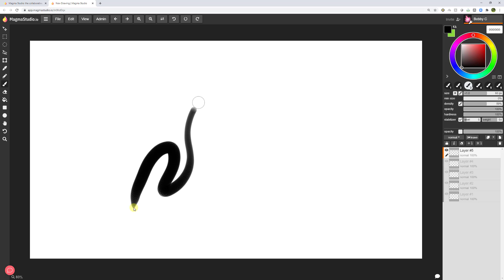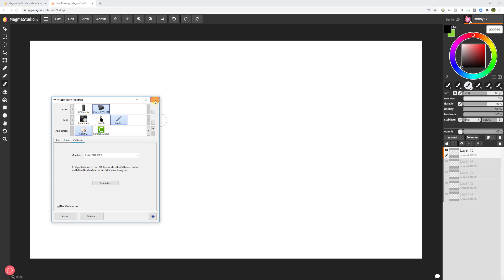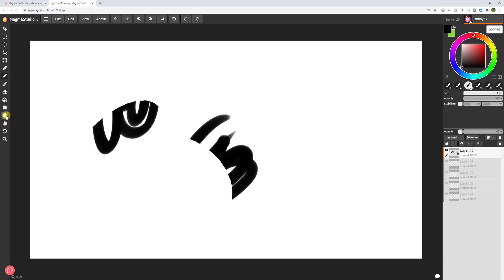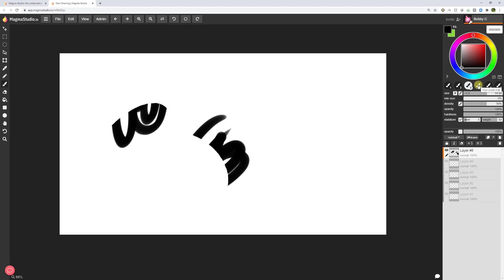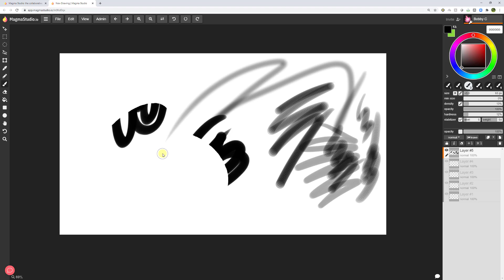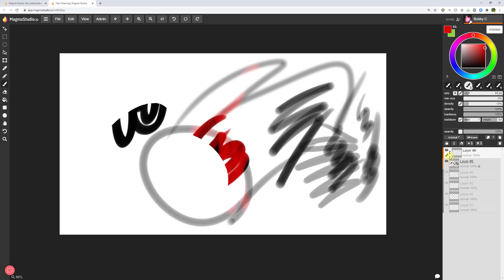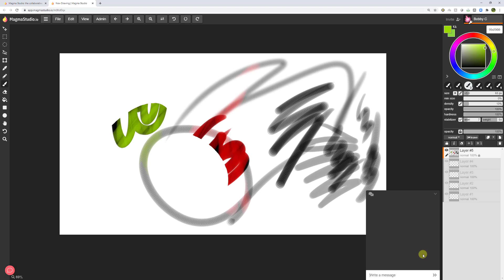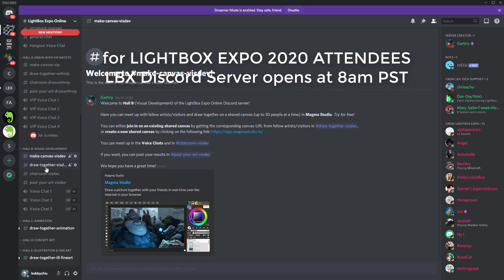How to use Magma Studio multi-artist app in under 10 minutes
How to use the Magma Studio multi-artist app . Even though we can not be physically together this year for LightBox Expo, doesn't mean that we can't DRAW and make art together!
September 11-13, 2020